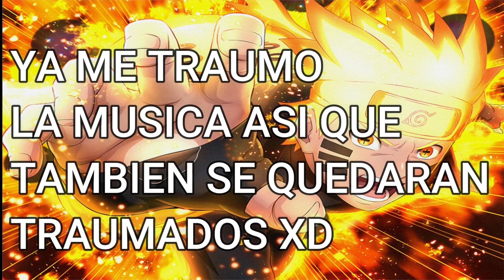TOP 10 JUEGOS PARA ANDROID Y IOS